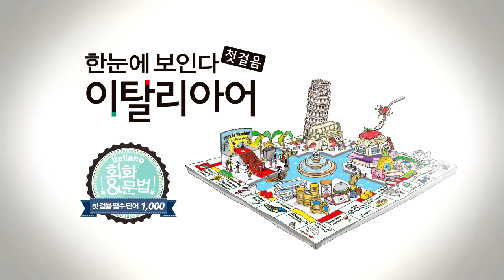한눈에 보인다 - 이탈리아어 첫걸음 Chap.5 | 5-5 페인트 볼이 뭐야? | 따라 말하기